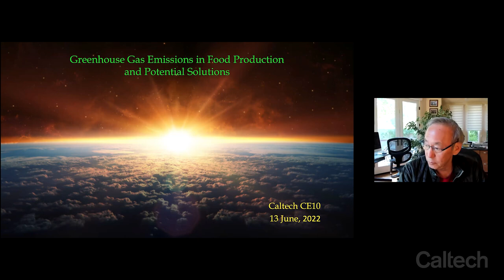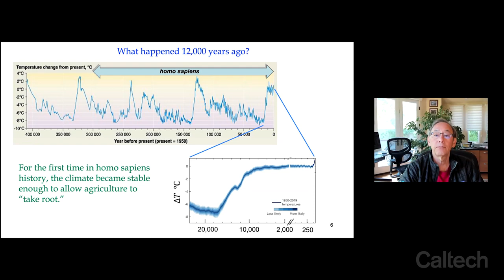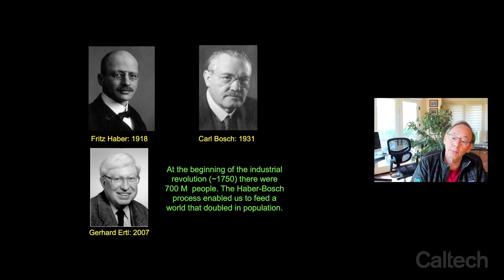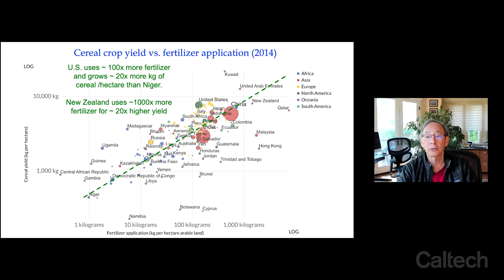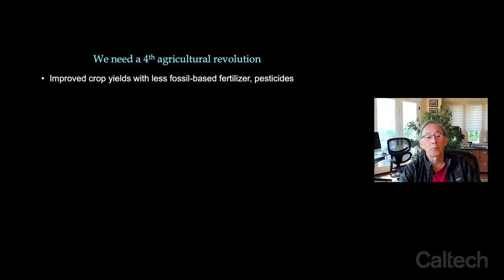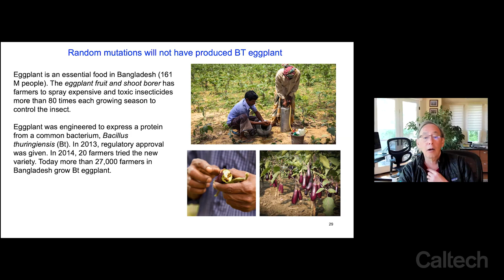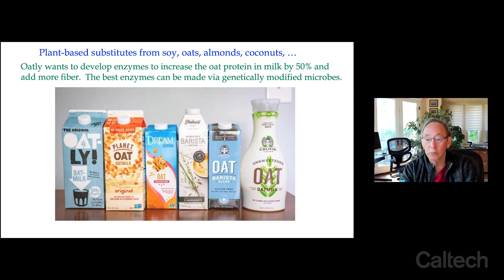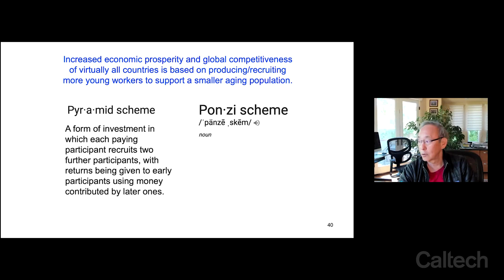Caltech Energy 10 — Steven Chu, GHG Emissions in Food Production and Potential Solutions — 6/14/2022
Caltech Energy 10 (CE10) brings together key leaders in engineering, science, industry and government to provide a wide audience with information, data, and inspiration on why and how to reach a 50% reduction in the emission of global warming gases (GWG) within the decade. The energy ecosystem is highly complex, technically and socially, and the path for meeting this goal remains ill-defined. The solution will require fundamental changes in electricity generation, transportation, and commercial, industrial, and residential energy consumption. Join us for a deep dive into what the foremost leaders in this sphere are thinking.

The CE10 Public Program, a series of live-streamed talks on June 14 and 15, 2022, was organized by the Division of Engineering & Applied Science (EAS) at Caltech with our partners Stanford University, 4-Good Ventures, and the Resnick Sustainability Institute.